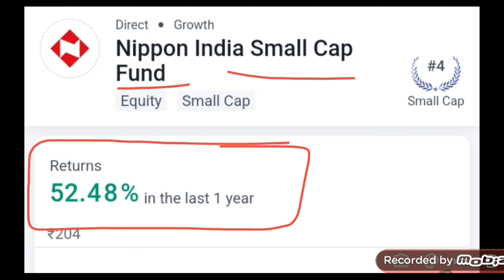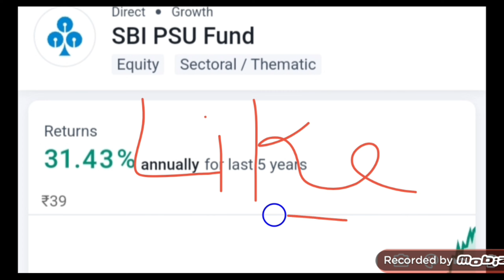Best Mutual Funds for 2024 | Best sip mutual funds for 2024 | Best Mutual Funds 2024 for Long term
Open Angel One D mat account